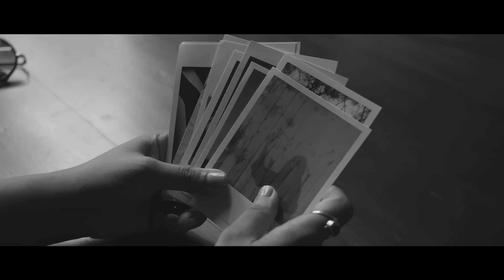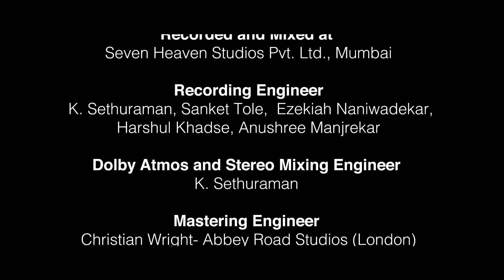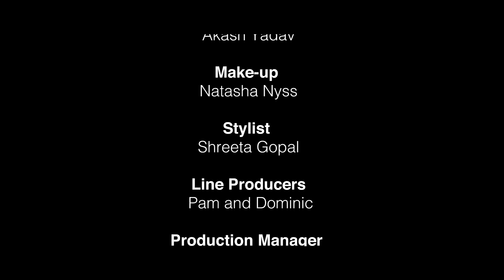Bhule Nahin Hain Hum | Deepak Pandit & Shashaa Tirupati | Latest Hindi Song 2021 | Sufiscore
Stream and listen here!

A Sufiscore Original

Music composed and produced: Deepak Pandit
Featuring Shashaa Tirupati
Music co produced: Gaurav Vaswani
Stringed instruments: Tapas Roy
Sarangi: Dilshad Khan
Lyrics. Panchhi Jalonvi

(Technical team Seven Heaven)
Recorded and Mixed at : Seven Heaven Studios Pvt. Ltd., Mumbai
Recording Engineer : K. Sethuraman, Sanket Tole,  Ezekiah Naniwadekar,
Harshul Khadse, Anushree Manjrekar
Dolby Atmos and Stereo Mixing Engineer : K. Sethuraman
Mastering Engineer : Christian Wright- Abbey Road Studios (London)

Director and Cinematographer- Parasher Baruah
Assistant Director and Cinematographer – Geetesh Gawas
Editor(s) – Akash Yadav, Shubh Goyal
Colorist –Akash Yadav
Make-up –Natasha Nyss
Stylist –Shreeta Gopal
Line Producers- Pam and Dominic
Production Manager – Ravikumar Yadav
Production Assistants - Jordan Dias, Mutturaj S Tangadagi
Executive Producer – Mayuri Rajkonwar
Production House - Ava Films
Thumbnail - Tillman Ritchey